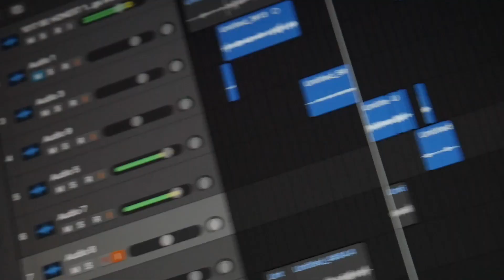Toronto, April 2023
April 14th & 15th 2023 in Toronto, Canada.